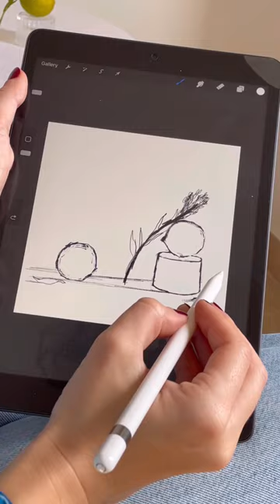Procreate still life drawing | Julia Krasnik